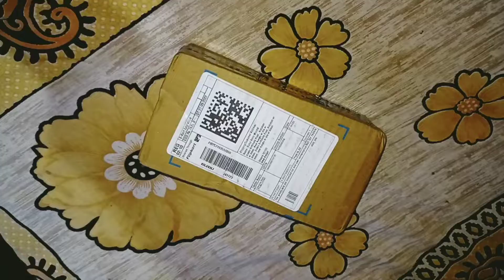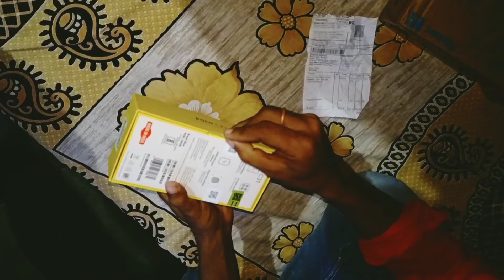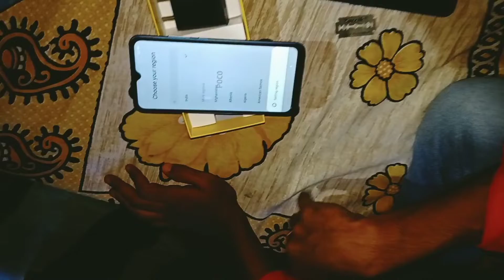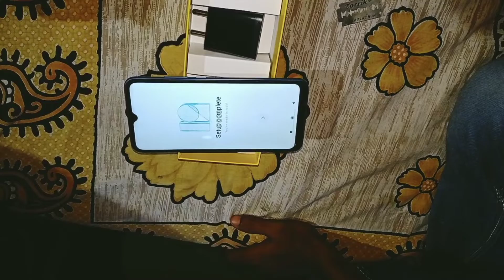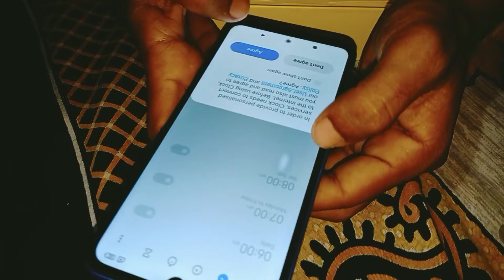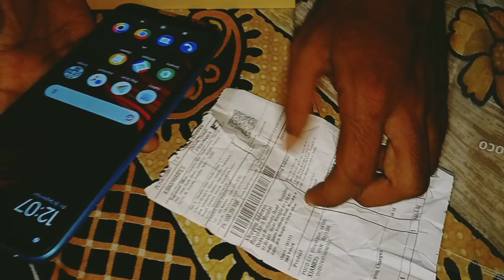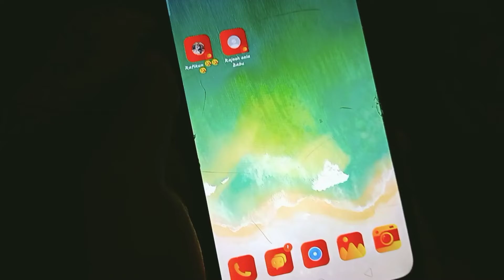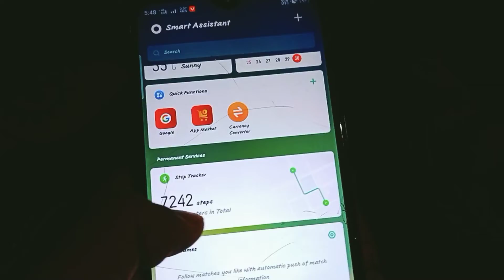চরম ভোগান্তির শিকার হলাম poco C3 মোবাইল ফোন কিনে ।